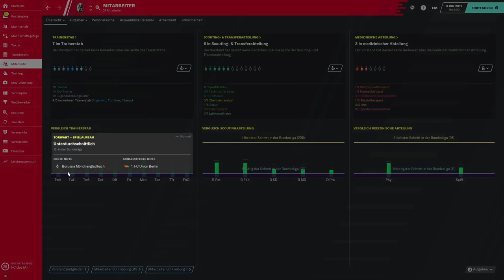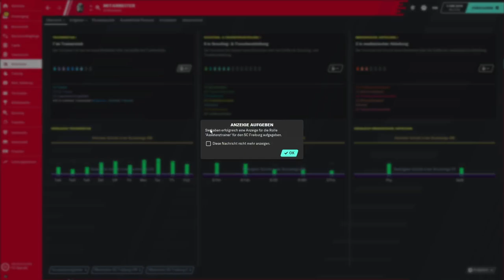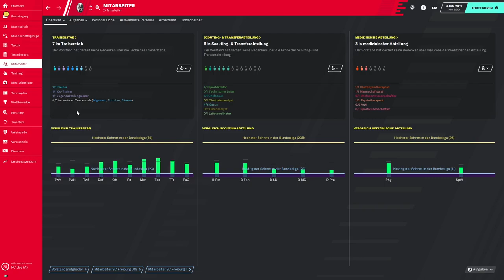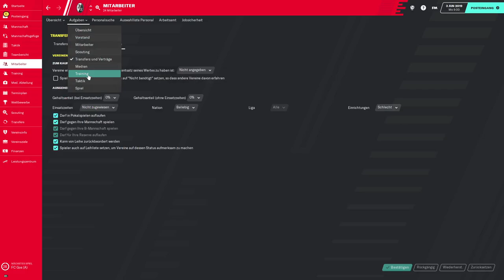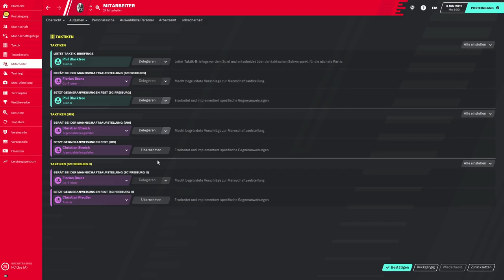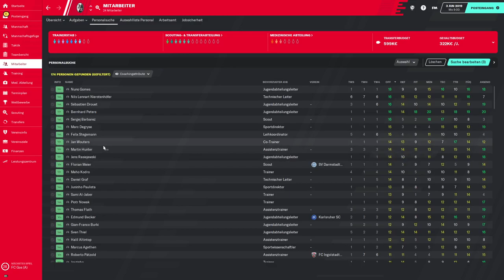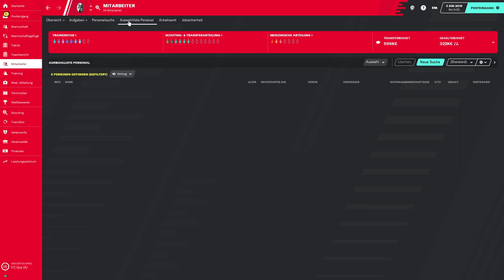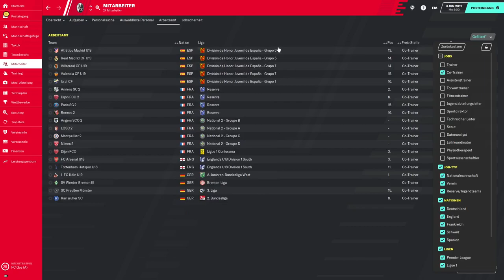Football Manager 2020 als Tutorial | ST1-9 | Mitarbeiter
Knackige Übersicht der einzelnen Rubriken in Mitarbeiter. Kleine wichtige Tipps und Anmerkungen von Achim.

Spielerklärung:
Leite deinen Club, wie du willst. Bei Football Manager 2020 zählt jede Entscheidung und du entscheidest über Taktik, Training und Transfers – für die ultimative Mannschaft. Sicher dir Ruhm in der Bundesliga, der 2. Bundesliga und der 3. Liga. Alle offiziell lizenziert.